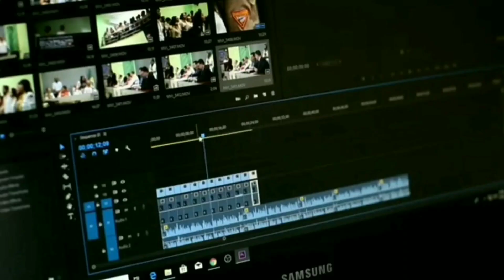ANAMORPHIC Depth of Field on Smartphone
ANDOER CLOSE UP LENS + Ulanzi ANAMORPHIC 1.33X

Features:

Decreases the minimum focusing distance of virtually any lens to "Macro Lens".
Includes +1, +2, +4, +10 filters & nylon filter wallet.
"Dual Thread" design makes it easy to combine close up filters to create extreme macro effect or add other optics, such as Polarizing, UV, Warming filters.
Design and produced using high definition optical glass.
With close up lenses you can come closer to your object without actually coming closer to the object and you enjoy the closest possible image of your choice.

Specifications:
Material of filter: Optical glass
Back thread diameter (attach to lens, male thread): 52mm
Front thread diameter (attach additional filter, female thread): 52mm